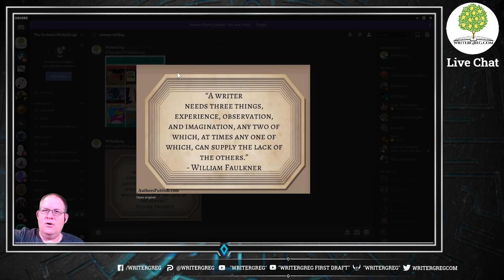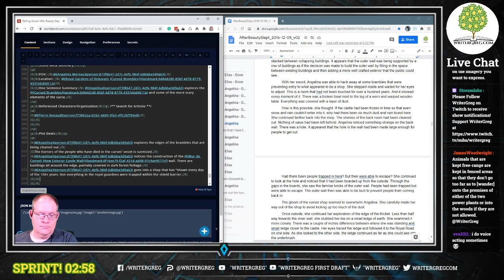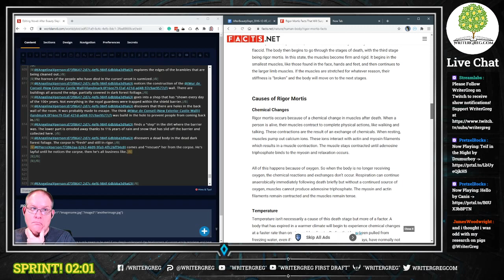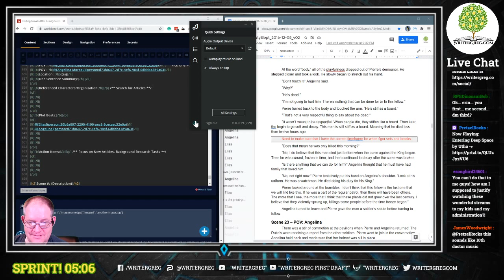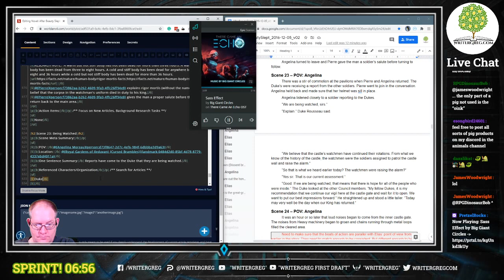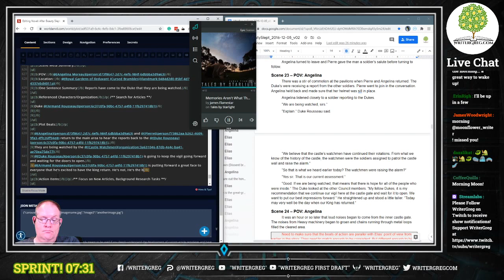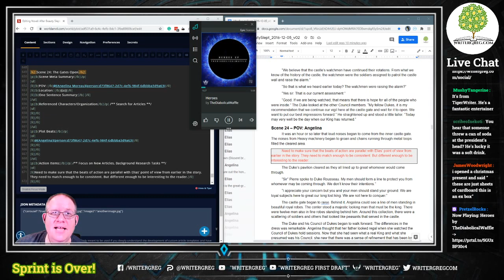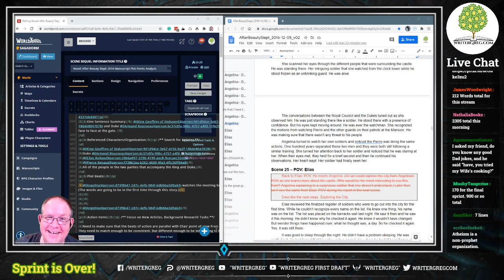2020-09-23 Morning Marches with WriterGreg (Writing Sprints Livestream Replay)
Join WriterGreg for Morning Marches (Pomodoro-style Writing Sprints) every Monday through Saturday
Each show is filled with 10-minute sprints starting five minutes after each quarter-hour. Ten Sprint Sessions each week. Extended episodes on Saturday Mornings!

FREE FICTION!